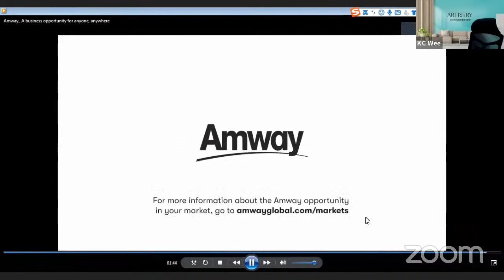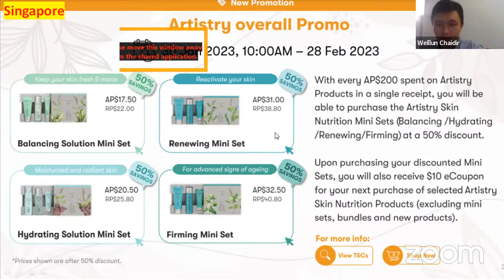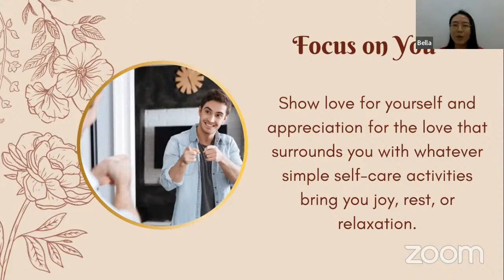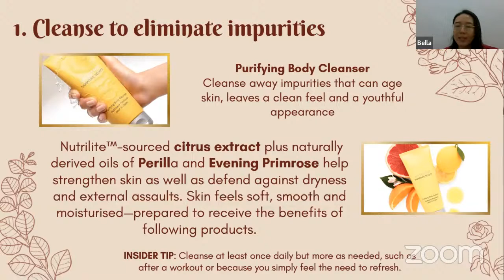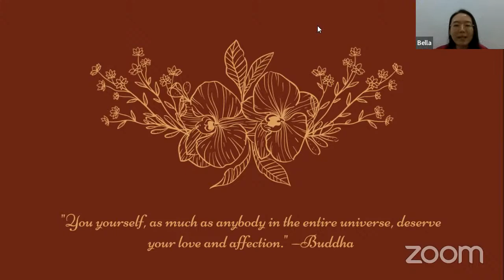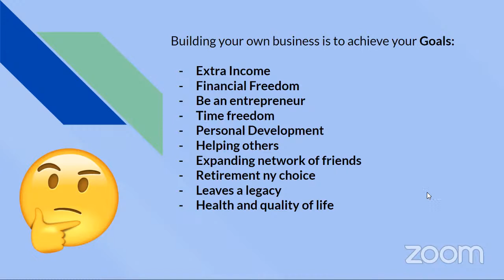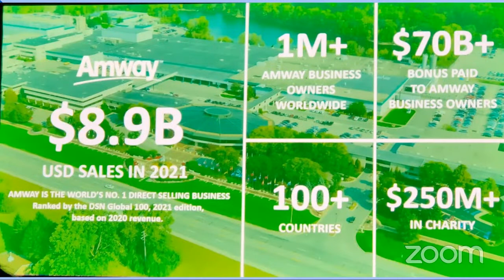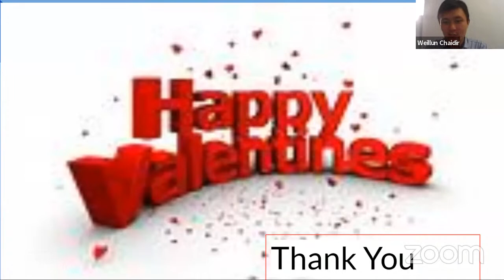1. Valentines Special - Self Love Artistry Signature Select Body Care & Why Amway Business